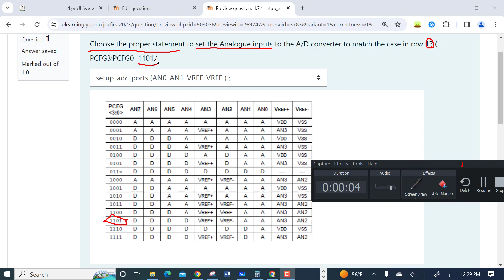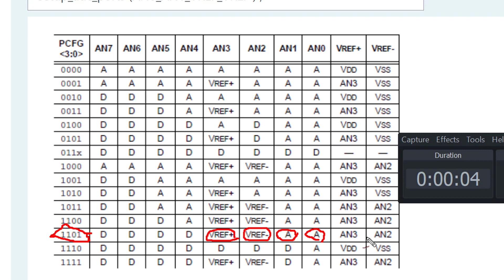حل للسؤال رقم 2 من أسئلة ال AD converter 4.7.1